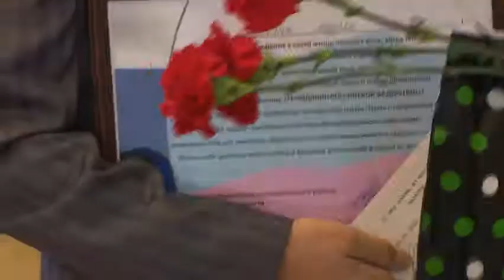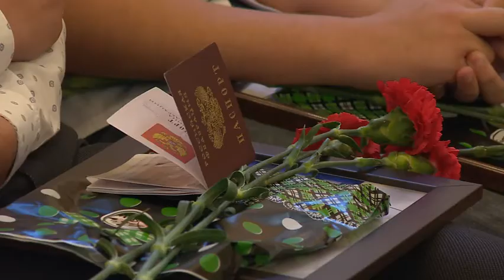Празднование Дня России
Празднование Дня России в Раменском районе уже началось. Сегодня 14-летние мальчики и девочки получили свои первые в жизни паспорта. Торжество проходило в Раменском ЗАГСе.